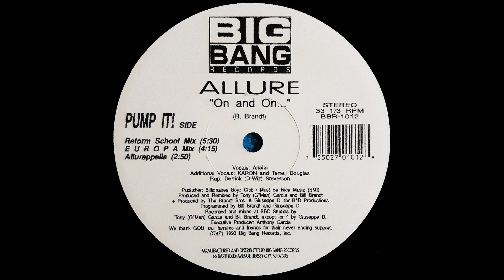Allure - On And On... (Reform School Mix)(1993)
SUPPORT AND RECEIVE THIS 12" RIP IN WAV/FLAC/320k

Allure – On And On...
Label:
Big Bang Records (3) ‎– BBR-1012
Format:
Vinyl, 12", 33 ⅓ RPM, Stereo
Country:
US
Released:
1993
Genre:
Electronic
Style:
Freestyle, House, Techno
Tracklist
A1 On And On... (Reform School Mix) 5:30
A2 On And On... (Europa Mix) 4:15
A3 On And On... (Allurappella) 2:50
B1 On And On... (Tribal On And On) 4:55
B2 On And On... (G*Man House Mix) 5:10
Companies, etc.
Published By – Billionaires Boyz Club
Published By – Must Be Nice Music
Credits
Executive-Producer – Anthony Garcia*
Producer [Produced] – The Brandt Bros.* (tracks: B1), Giuseppe D.* (tracks: B1)
Producer [Produced], Remix [Remixed] – Bill Brandt, Tony (G*Man) Garcia*
Programmed By – Bill Brandt, Giuseppe D.*
Recorded By, Mixed By – Bill Brandt, Giuseppe D.* (tracks: B1, B2), Tony (G*Man) Garcia*
Vocals – Arielle (3)
Vocals [Additional] – Karon (3), Terrell Douglas
Written-By – B. Brandt*